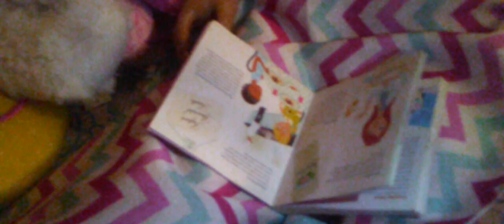The Sleepover AGSM Part 1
Hey guys hope you enjoy this video please wait for part two.